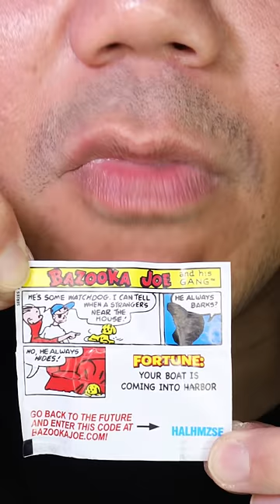ASMR | Bazooka Joe Chewing Gum | Chicle bazoka, siempre en la boca